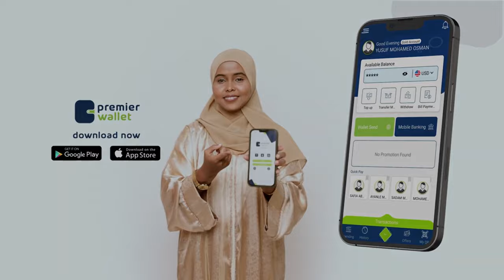Golaha Amaanka Qaramada Midoobe oo cod u qaadaya in Falastiin loo Aqoonsado Dal Madax-Banaan